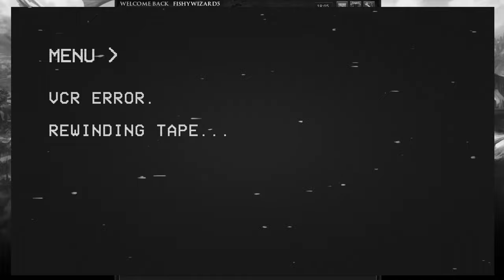Best Backrooms Horror Game? | Fish and Bear Play Backrooms: Escape Together Part 1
It's Halloween time, so Alex and I decided to delve into the Backrooms.